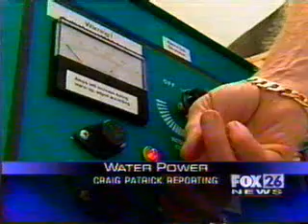Water Car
A car that runs on water.  I tried to e-mail the news people to get when this aired or more information on it.  No luck.  But another friend of mine found this They're the ones who actually make the thing.  to actually read more about the gas stuff. and their copy of the news broadcast is